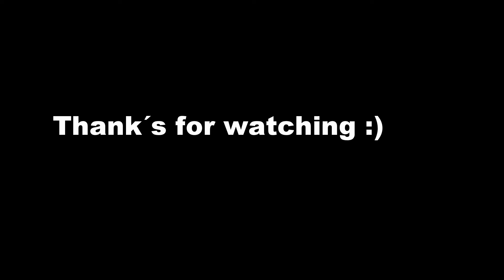Wallpainting Wandmalerei Baustelle 2018 building lot Airbrush painting freestyle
Wandmalerei Kinderzimmer frei Hand und aus dem Kopf. Thema Baustelle, Stadt. Techniken: Rolle, Pinsel, Sprühpistole und Airbrush.